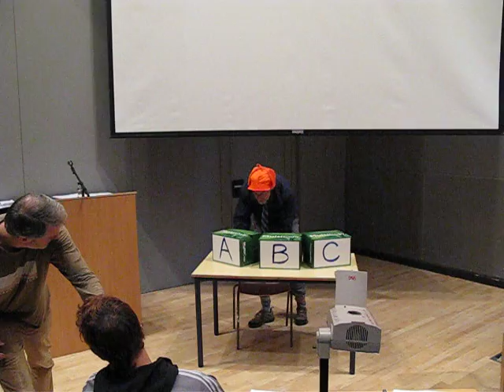ToK plenary - Mathematics - September 21, 2009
Can you believe it? This is a critical thinking session about Mathematics. Math is fun!